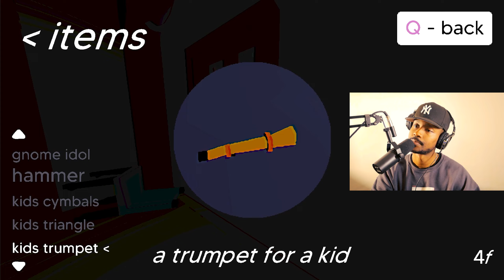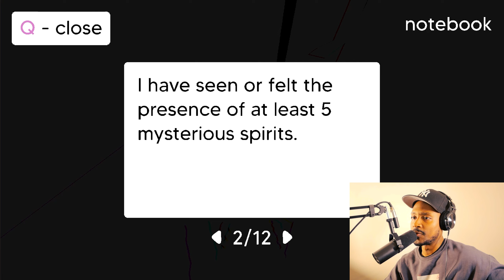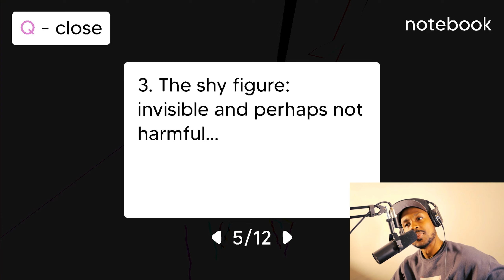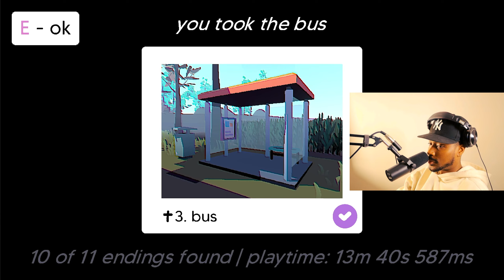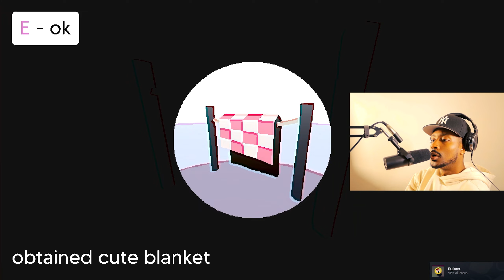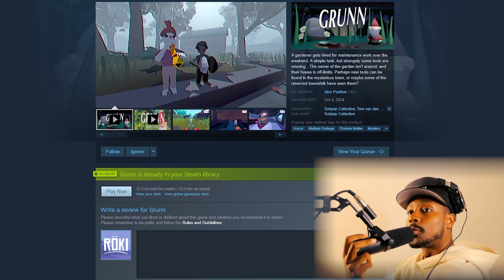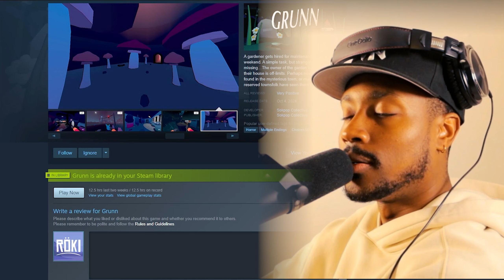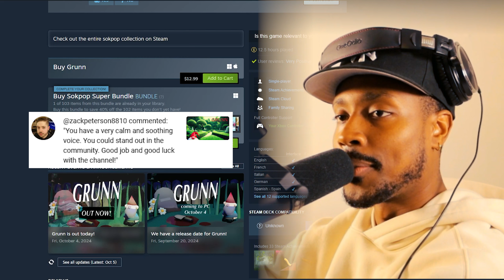The End to a Simple Garden Game - Grunn - Full Gameplay All Endings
A gardener gets hired for maintenance work over the weekend. A simple task, but strangely some tools are missing…The owner of the garden isn't around, and their house is off-limits. Perhaps new tools can be found in the mysterious town, or maybe some of the reserved townsfolk have seen them?